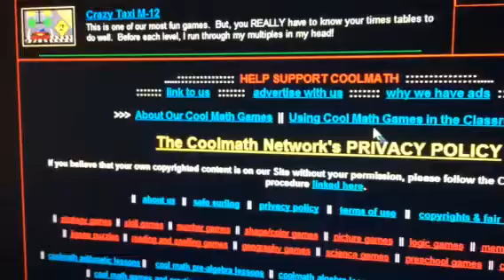Feed Fribbit Colors #1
This shit is not on!!!
Want more of these videos? vesterandfriends has these on his channel!!!